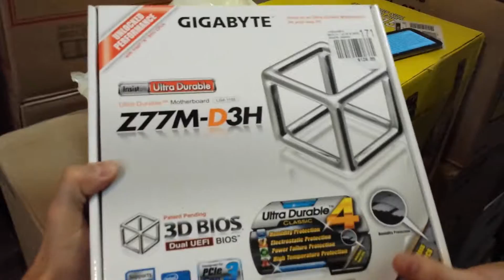Richard reviews Gigabyte Z77M-D3H Motherboard (3D Bios)